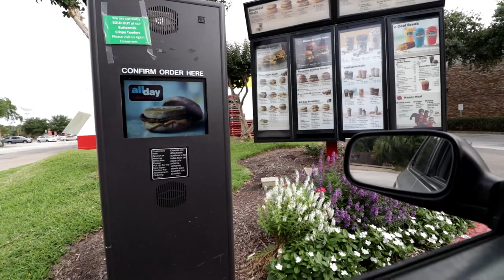OH SO ITS FUNNY NOW EP.4 COMEDY VLOG MCDONALDS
GO CHECK OUT HIS STUFF!!